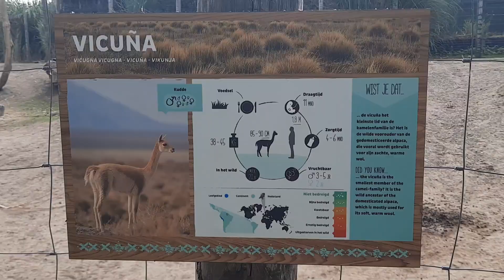Diergaarde Blijdorp Rotterdam__10 september 2022